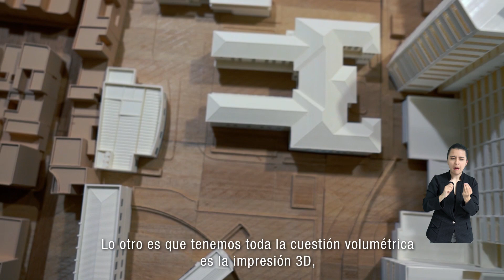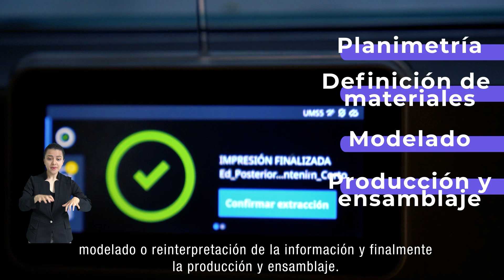🐶🐱El laboratorio LdMA es un escenario mágico de creatividad e inspiración.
En este lugar conviven profesionales de la arquitectura y el diseño con más de 20 mascotas. Actualmente, elaboran la maqueta de ElSanJuanQueSoñamos.